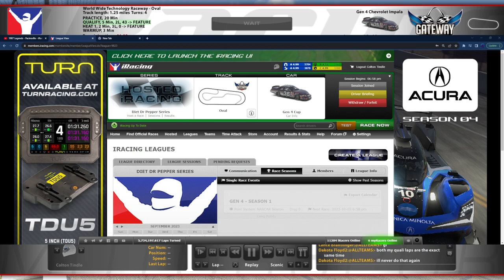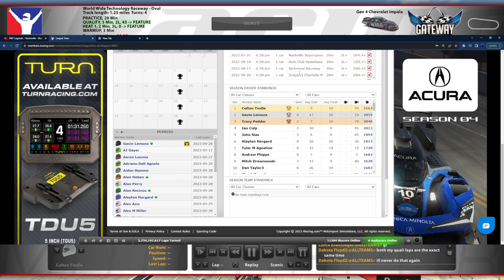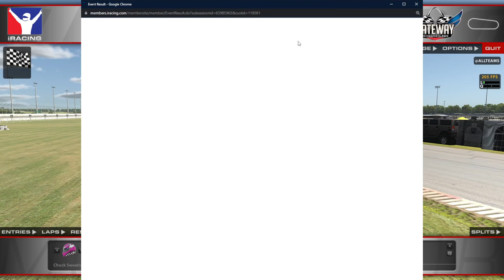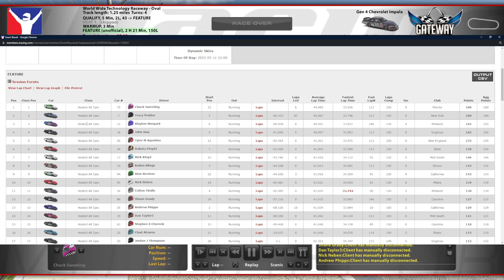Gen 4 @ Gateway - Diet Dr. Pepper Series S1R16 - iRacing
Home track advantage, or disadvantage?

Chapters:
0:00 Qualifying
4:02 Point Standings
10:33 Race Start/Yellow Flag
14:42 Green Flag
15:17 Yellow Flag
18:57 Green Flag
45:56 Green Flag Pitstop
1:04:15 Yellow Flag
1:09:19 Green Flag
1:20:00 Yellow Flag
1:25:23 Green Flag
1:42:32 Yellow Flag
1:47:59 Green Flag
1:49:01 Yellow/Checkered Flag
1:55:52 Incidents
2:01:58 Race Results/Standings